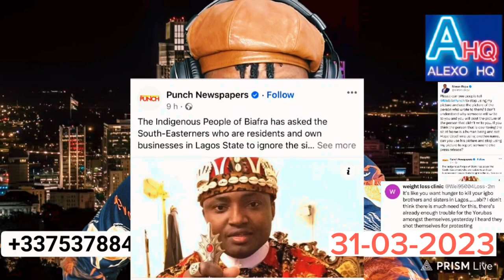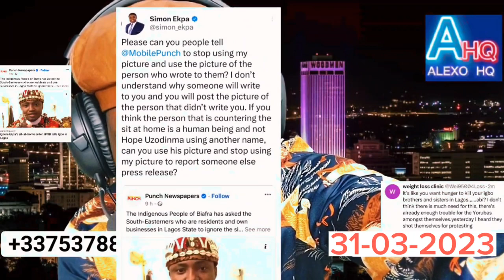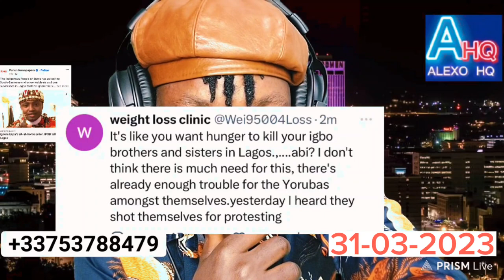E DON RED! Simon Ekpa Blow Hot Ban Nig Media Fr Using his Photos,Arr€st PeterObi,ATIKU & Their MT